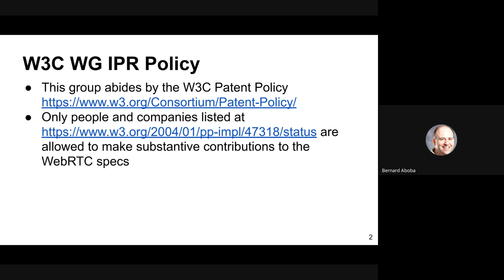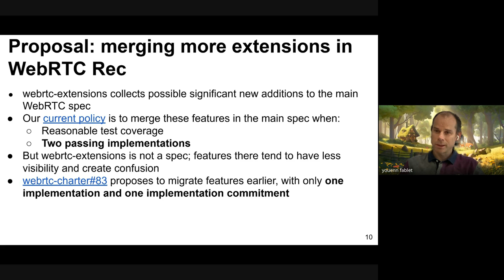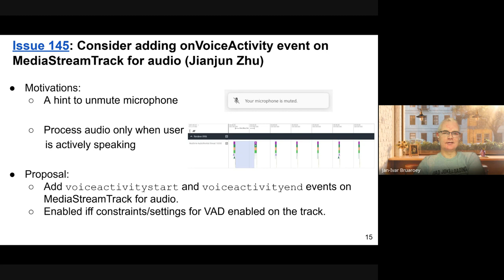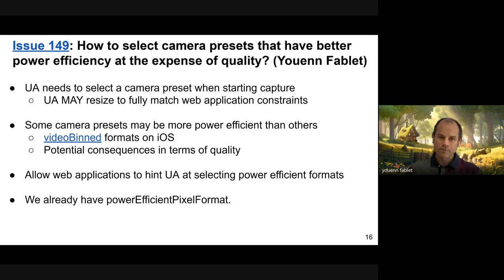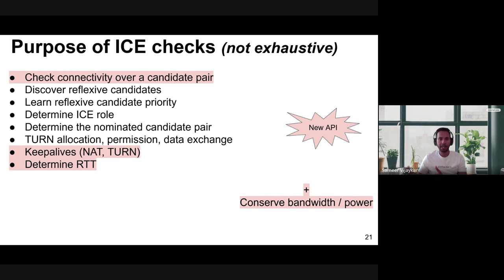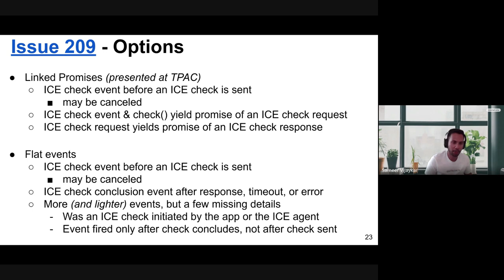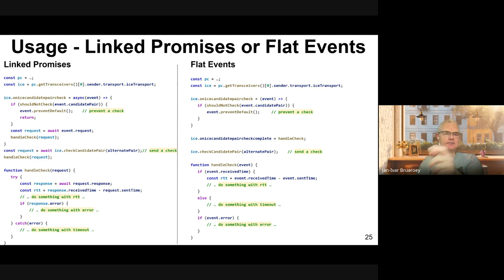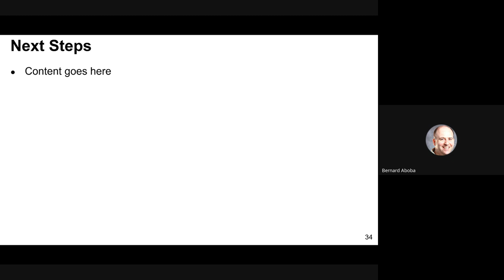WEBRTC WG meeting 2024-06-18